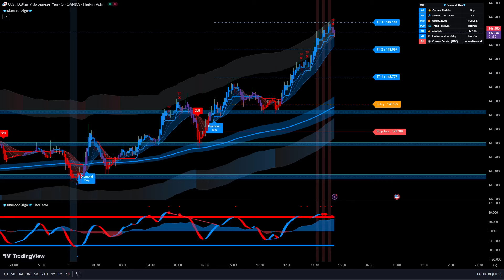Live USDJPY 5-Minute Buy And Sell Signals (Recorded Footage From Our Existing Live Stream)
📈 Join us for a live trading session where we provide real-time buy and sell signals for USDJPY on a 5-minute chart.

💹 Trading Signals and Scalping Strategy:
Our Diamond Algo system offers valuable trading signals and a scalping strategy tailored for the USDJPY pair. We aim to help you make informed trading decisions and capitalize on short-term opportunities.

📊 5-Minute Chart Analysis:
We'll dive deep into the 5-minute chart, pinpointing crucial buy and sell points for USDJPY. By following our live analysis, you'll be better prepared to make swift and informed trading decisions.

Don't miss this opportunity to access the latest trading signals for GOLD-XAUUSD. Join us live and elevate your trading experience! 🔴📈💹📊